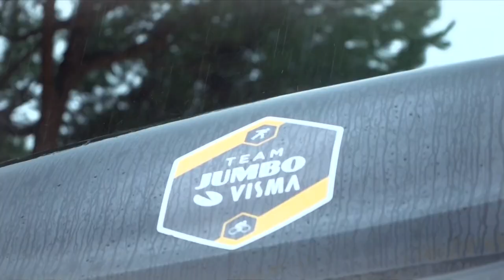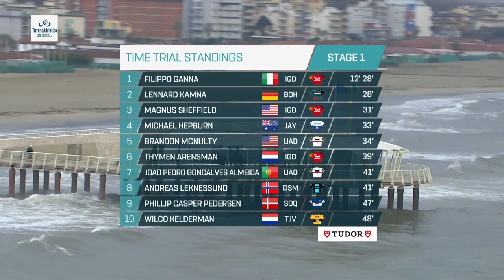Ganna Dominates Time Trials At Tirreno-Adriatico In Brutal Stormy Conditions On Day 1 | Eurosport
Filippo Ganna stormed to victory in the first stage of Tirreno-Adriatico to win his 11th individual time trial at WorldTour level in four years. Ganna dominated the field and will wear the leader's jersey on Tuesday.